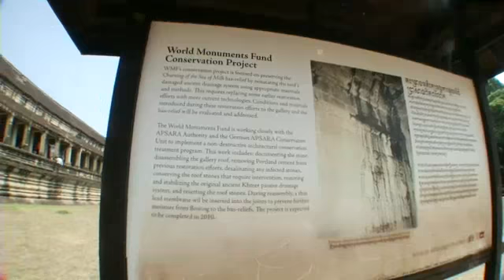ท่องเที่ยวเมืองเสียมราฐ กัมพูชา